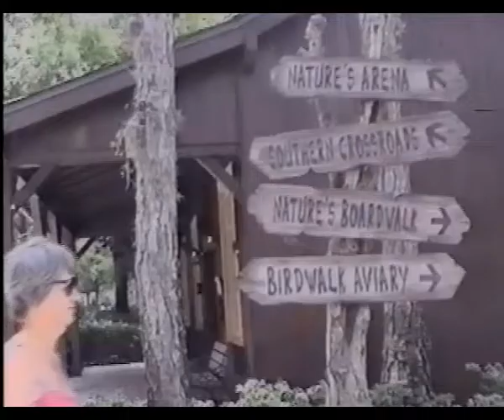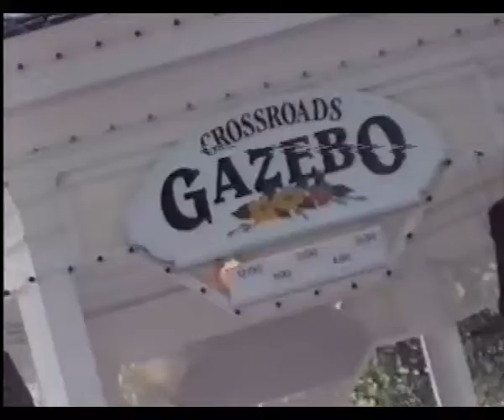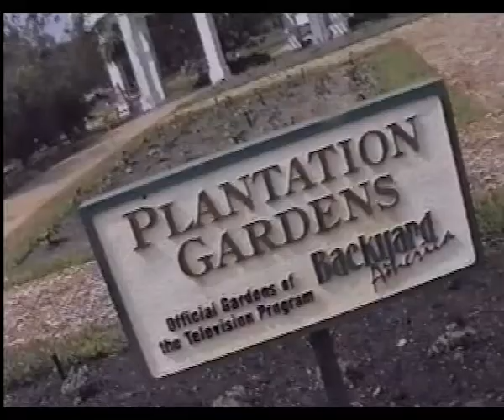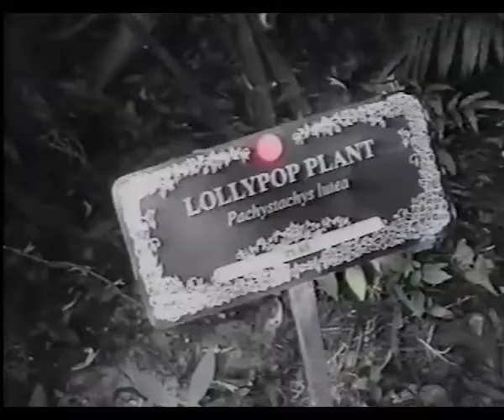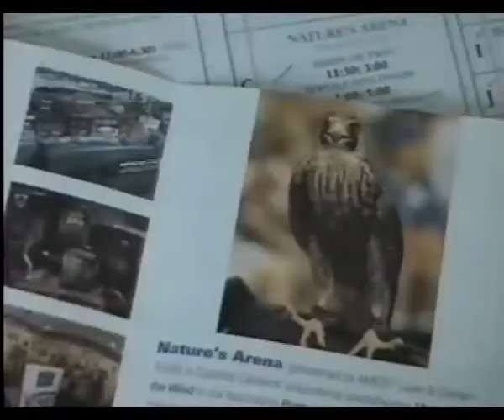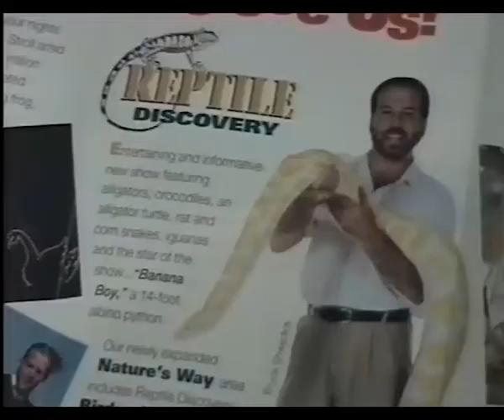1998 Another Day In The Garden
Derek and Pam Gorton